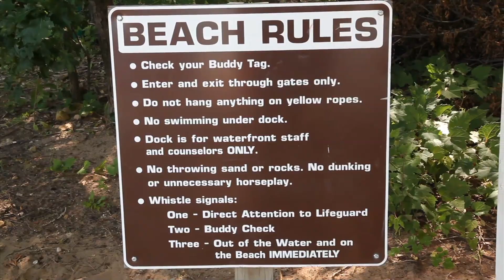YMCA Day Camp DayCroix in Hudson, WI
Day Camp DayCroix, located near Hudson, WI, offers outdoor camp activities for kids ages 4-15.